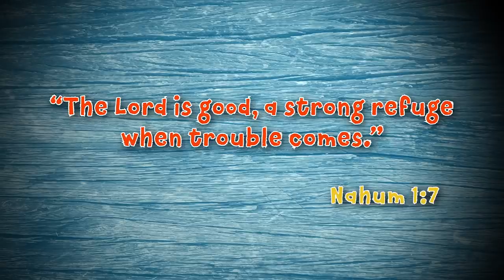Mack the Rhinoceros | Buzzly’s Buddies | Roar VBS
In this episode of Buzzly’s Buddies, we meet a rhinoceros named Mack! Mack teaches us that when life is unfair...God is good!